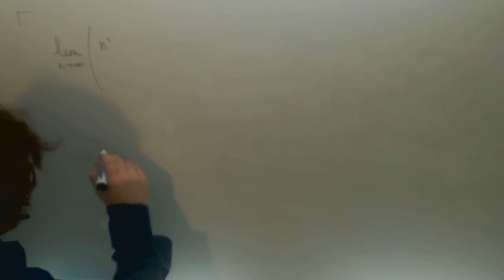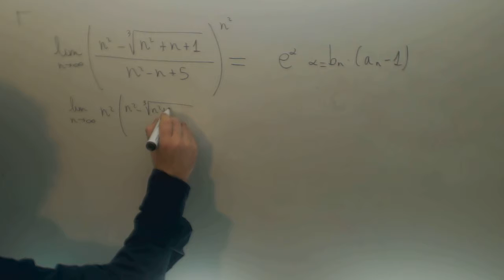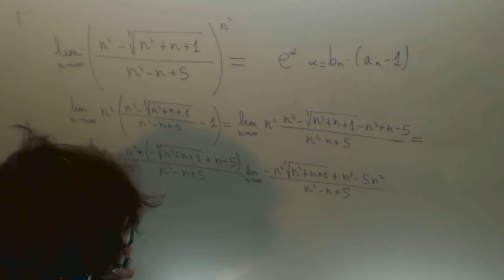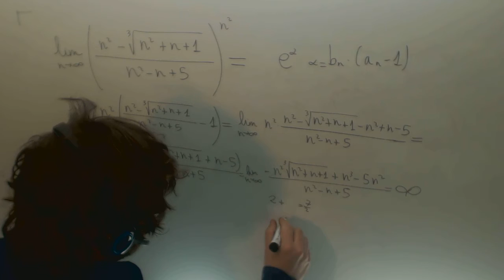Limite e con formula Calculo Matematicas Academia Usero Estepona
Limite e con formula Calculo Matematicas